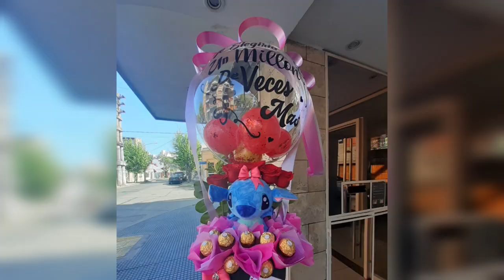Como hacer hermoso globo burbuja co globos adentro y confeti. Globo personalizado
Somos
GoldenSurprise Shop,
Sorpresa con lujo de detalles!!

Golden Surprise Shop

Si deseas aprender hacer algún modelo déjalo saber en los comentarios.